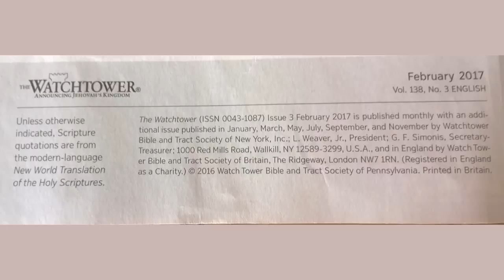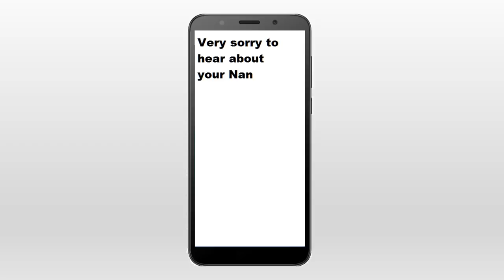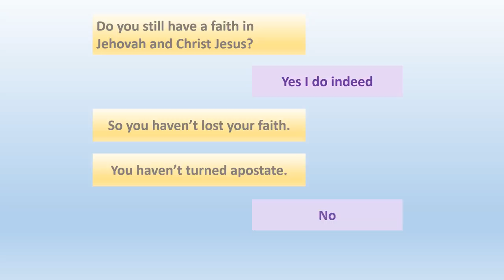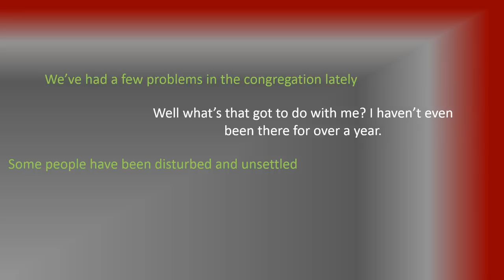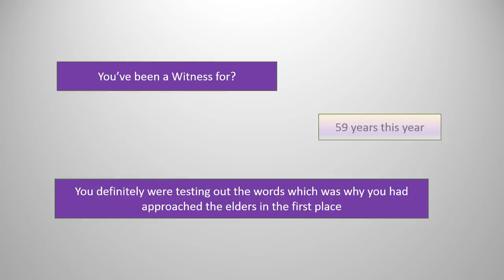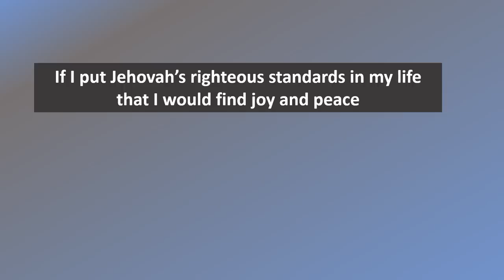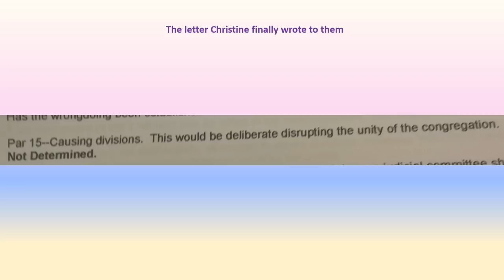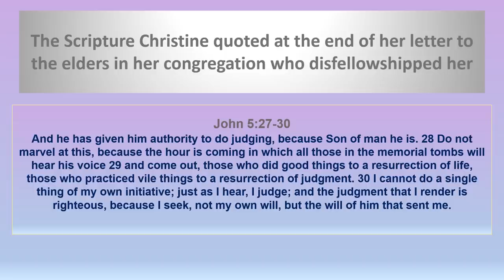The Injustice of Disfellowshipping Faithful Christine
Christine has been one of Jehovah's Witnesses for 59 years. She is a faithful Christian who has done nothing wrong. But in 2019 she was disfellowshipped for questioning doctrine and asking about the child abuse issues. She was not told she was going to be disfellowshipped, the body of elders in her congregation just did it to her.

No criticism in this video or in my comments below are intended towards any genuine Christian. Myself and others were taught that Jehovah's organisation is a group of Christians trying to do things the way Jesus taught. It is also known as the body of Christ. There is only one and in no way is that body of Christ being attacked here.

(John 15:1-6) . . .“I am the true vine, and my Father is the cultivator. 2 Every branch in me not bearing fruit he takes away, and every one bearing fruit he cleans, that it may bear more fruit. 3 YOU are already clean because of the word that I have spoken to YOU. 4 Remain in union with me, and I in union with YOU. Just as the branch cannot bear fruit of itself unless it remains in the vine, in the same way neither can YOU, unless YOU remain in union with me. 5 I am the vine, YOU are the branches. He that remains in union with me, and I in union with him, this one bears much fruit; because apart from me YOU can do nothing at all. 6 If anyone does not remain in union with me, he is cast out as a branch and is dried up; and men gather those branches up and pitch them into the fire and they are burned. . .